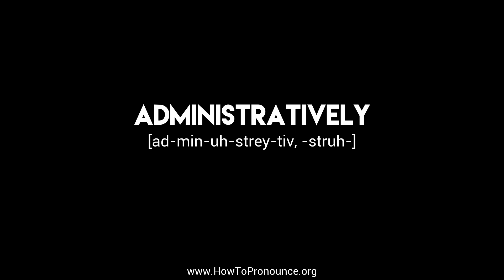How to Pronounce "administratively"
Learn the proper pronunciation of "administratively"